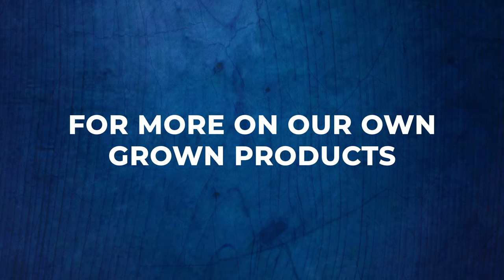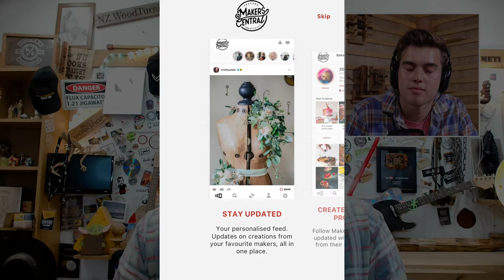Out of the Woodwork Podcast | Nick Zammeti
In this episode of Out of the Woodwork, Sean talks to artist, maker and YouTuber, Nick Zammeti. Nick loves to make and create stuff from nothing, but most of all he loves to entertain and inspire, encouraging anyone and everyone to get making.